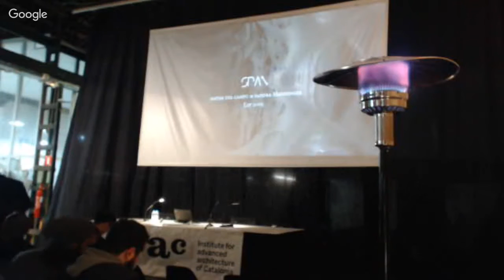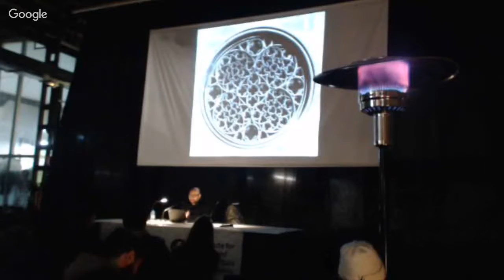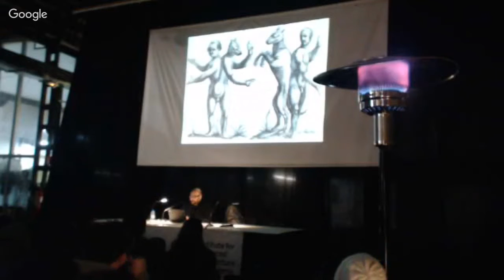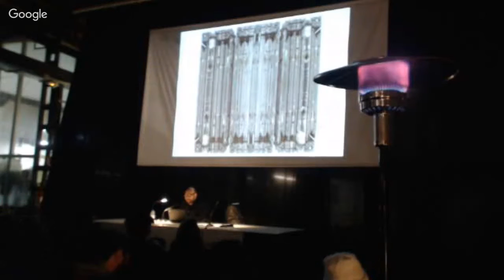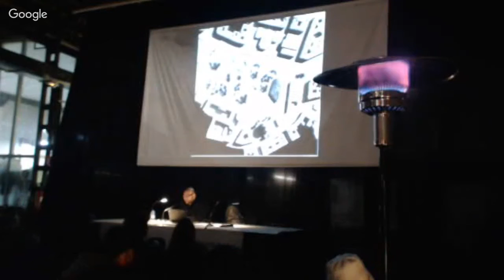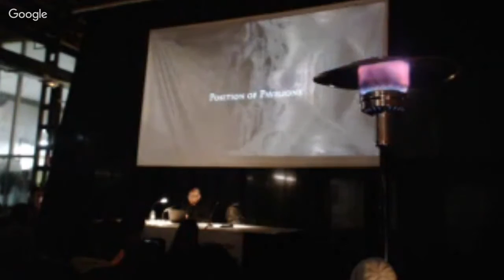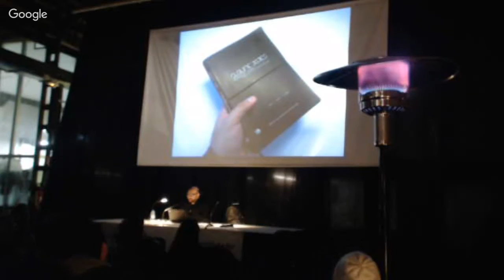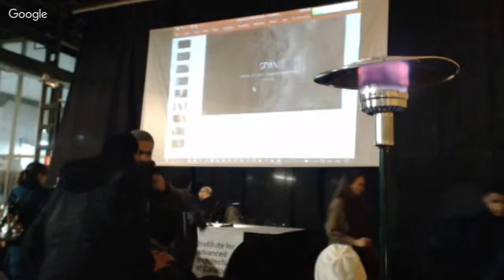IAAC Lecture Series 2017 - Matias del Campo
Tuesday 17th of January 2017
Matias del Campo
SPAN

The Ontological Catastrophe of Messy but Precise Aesthetics

@ 19.30, IAAC Auditorium
Matias del Campo is a registered architect and designer. His obsessive explorations of contemporary moods are fueled by the opulent repertoire of materialization protocols in nature, cutting-edge technologies and philosophical inquiry, together forming a comprehensive design ecology. In 2003 he cofounded the architectural practice SPAN in Vienna, together with Sandra Manninger, he currently serves as Associate Professor of Architecture at the A. Alfred Taubman College of Architecture and Urban Planning at the University of Michigan.

SPAN gained wide recognition for its winning competition entry for the Austrian Pavilion of the 2010 Shanghai World Expo, as well as the new Brancusi Museum in Paris, France. Most recently Matias del Campo was awarded the Accelerate@CERN fellowship, served as Technical Chair of the ACADIA Conference and guest edited an edition of AD, Architectural Design published by Wiley in London, UK.